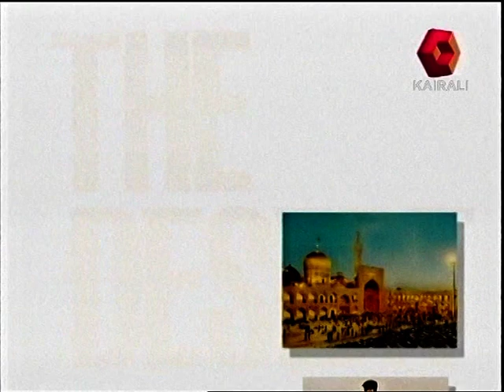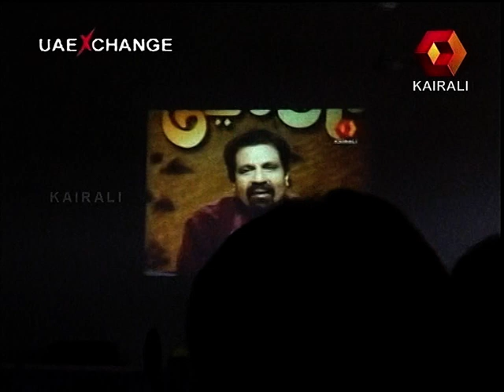Pravasalokam Episode - 421 - Binu & Rasheed